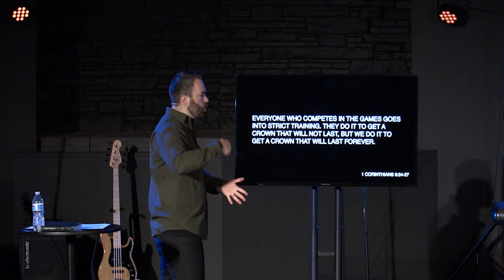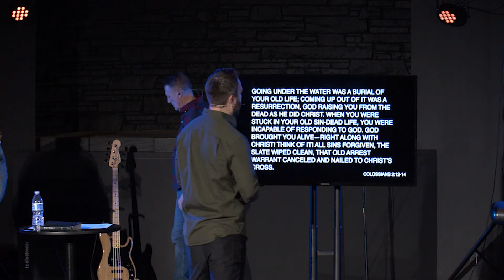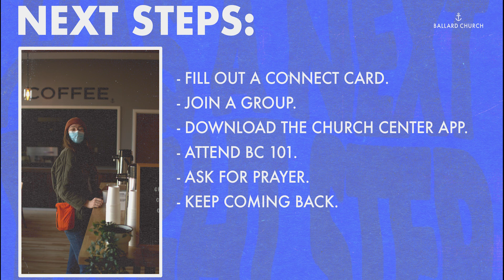Ballard Church Online | 5.1.2022 | Winning Season Week Two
Thanks for tuning in as we kick-off a brand-new series.